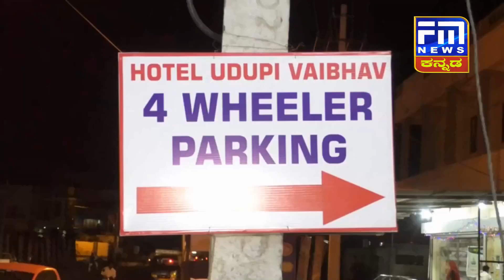ವಾರ್ಡ್ ನಂಬರ್ 13ರಲ್ಲಿ ಸರ್ಕಾರಿ ಜಾಗದ್ಮೇಲೆ ಅಕ್ರಮ ಕಣ್ಣು..! | FM NEWS VIJAYAPUR